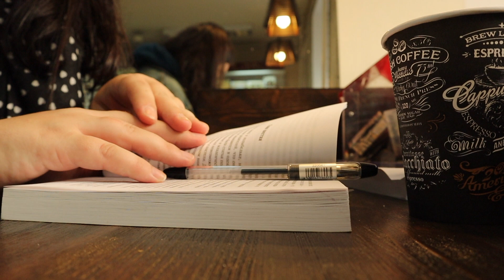Как принимать поражения? Анализирую свои ошибки | Юля Пар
Осознание того,  что произошло и о важности поддержки жизни.
Не оправдала ожидания?
Больше не отличница?